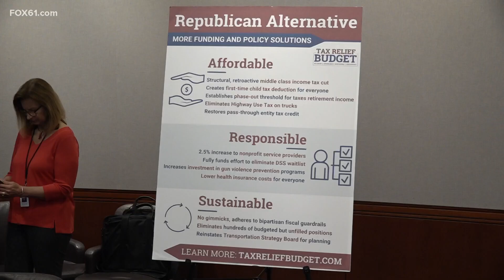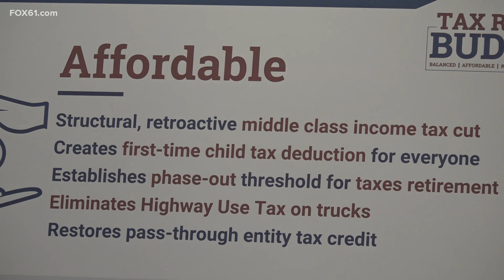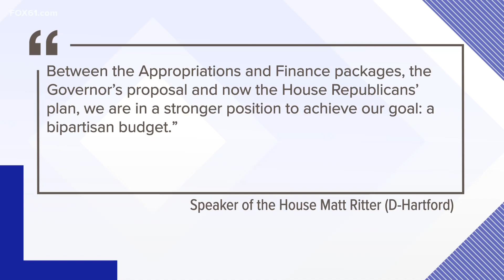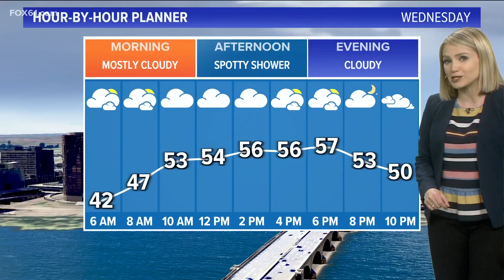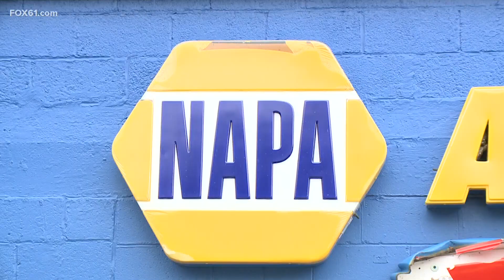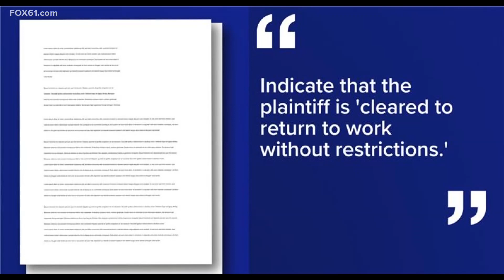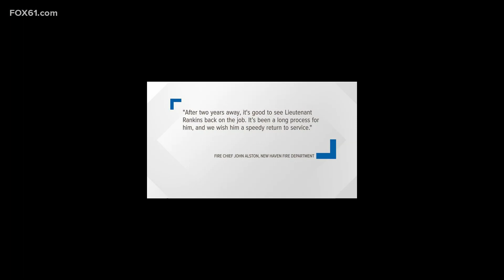Connecticut's top stories for May 2 at 6 p.m.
These are the top stories in Connecticut for May 2 at 6 p.m.